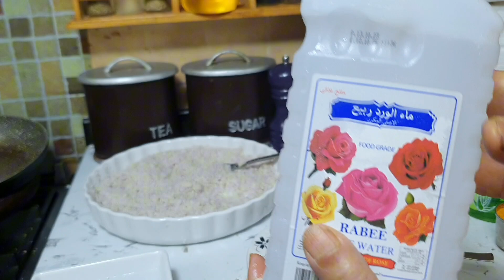How To Make Coconut Oil At Home | Nareal Ka Tail Recipe | How To Extract Coconut 🥥 Oil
How To Make Coconut Oil At home, Nareal Ka Tail Recipe,

Hello friends , aaj main aapko coconut se coconut milk, coconut oil and  coconut  husk se face pack banana bataungi, and uska isthamal kis tarah karna hai woh bhi  aap  dekh sakenge.